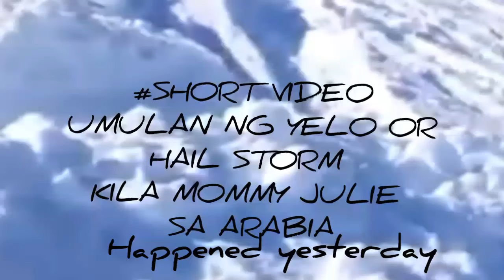storm, "UMULAN NG YELO OR HAIL STORM "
Mommy Julie Experienced hail storm or Raining of ice ❄ ❄,. it was happened yesterday in Saudi Arabia,,